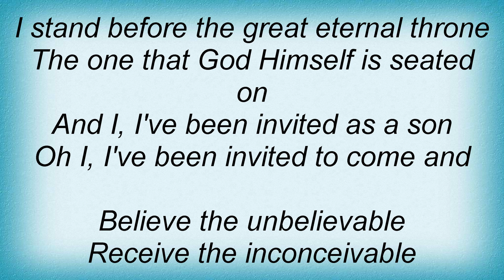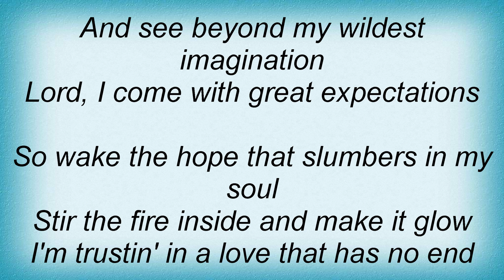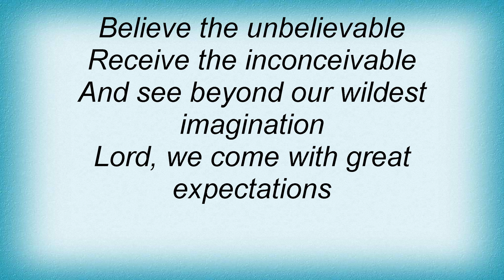Steven Curtis Chapman - Great Expectations Lyrics